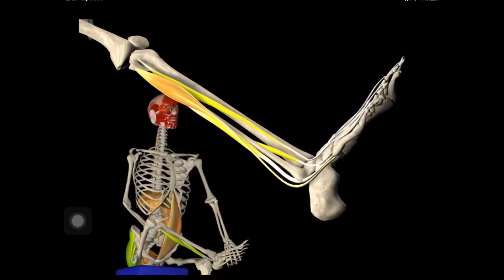ภาพยนตร์ของฉัน